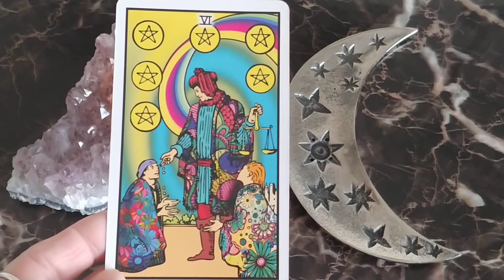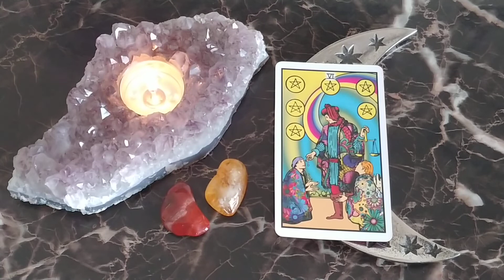Daily Tarot Reading Jan. 24, 2020 ~ Mystic Door Tarot ~ QUICK GLANCE!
6 OF PENTACLES
This is your quick glance reading for the day ahead!

*General Readings will not resonate with everyone.
Like a Private Reading? ~ Smoke Card Reading?
Click on my website link for more info.